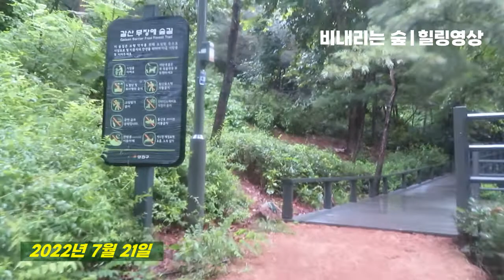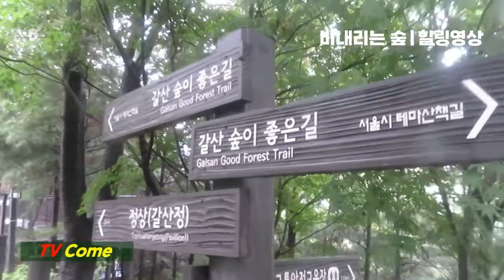숲속 음악회 비내리는 소리 힐링영상 비내리는숲 갈산공원 숙면음악 마음의휴식 심신안정 명상의 길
마음에 평안을 주는 초록의 숲 풍경.
심신의 안정을 주는 힐링 힐링한 음악.
보고 들으며 마음의 평화를 찾으면 마음의 휴식이 되고 기분이 좋은 방향으로 전환이 된다.
비내리는 갈산공원의 숲길을 걷는 즐거움이 있다.
양천구 신정동 방향에서 올라가는 길이 있고
구로구 고척동 방향에서 올라가는 길이 있다.